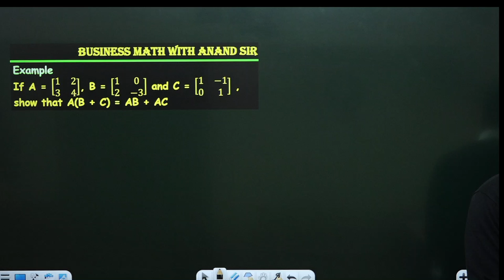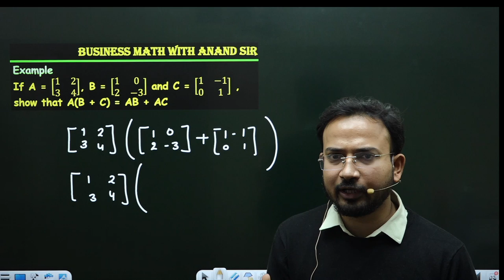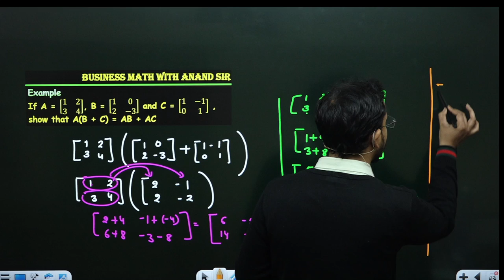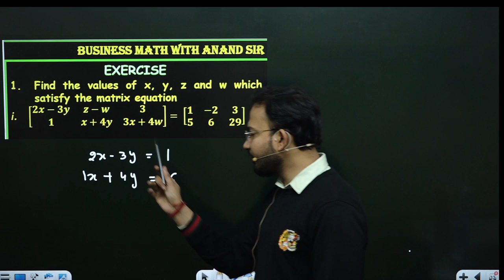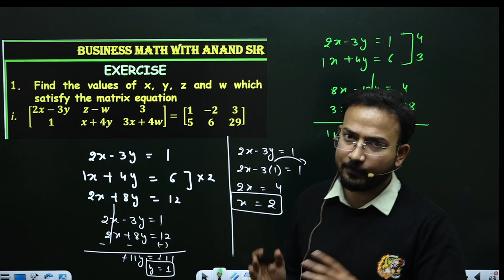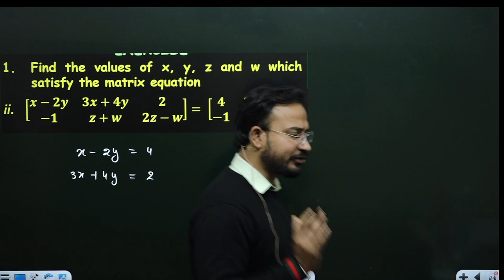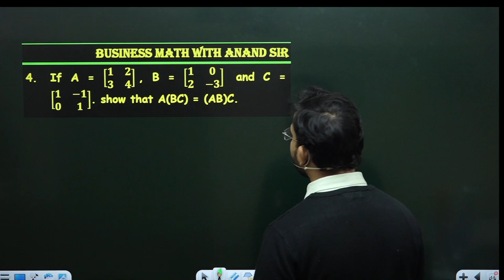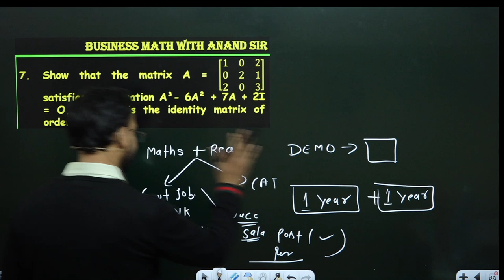business maths for b.com class || matrix || class 4 || sol/du/dusol || bcom class ||by anand kr. sir